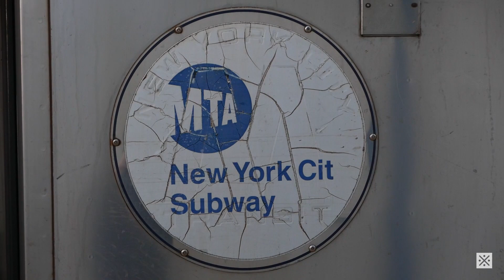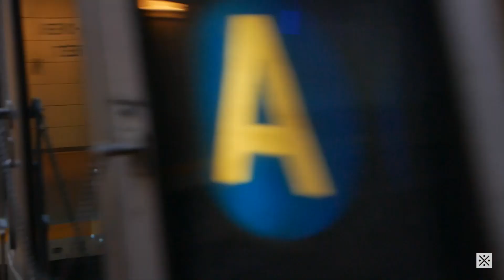An Evening at Broad Channel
Gonna try to catch the R68/A A train as much as possible before I go. Enjoy this evening at Broad Channel!

Also, GOOGLE, STOP GOOGLEIFYING YOUTUBE! (They just replaced the buffering symbol with the ugly, contrasting "C")

Oh, by the way, I met R160 Car 8888 on the R68A ride back.

7/19/2017